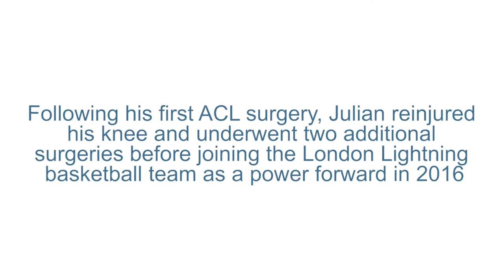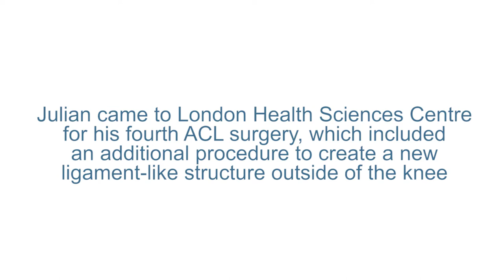Julian Boyd of the London Lightning shares his ACL story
Julian Boyd, a key member of the London Lightning on the road to their fourth national championship this past season, has had a long journey with an Anterior Cruciate Ligament (ACL) injury. Hear about Julian's surgery at LHSC and recovery at Fowler Kennedy Sports Medicine Clinic.